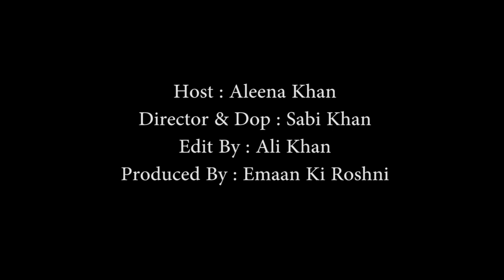Emaan Ki Roshni | Justice (R) Nasira Javed Iqbal | Special Interview with Aleena Khan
Justice of the Lahore High Court
In office
7 August 1994 – 20 November 2002
Personal details
Born 21 November 1940 (age 82)
Pakistan
Spouse Javed Iqbal (died 2015)
Relations Allama Iqbal (father-in-law)
Children Walid Iqbal
Muneeb Iqbal
Alma mater Kinnaird College for Women University (B.A)
Punjab University (M.L)
Harvard Law School (M.L)